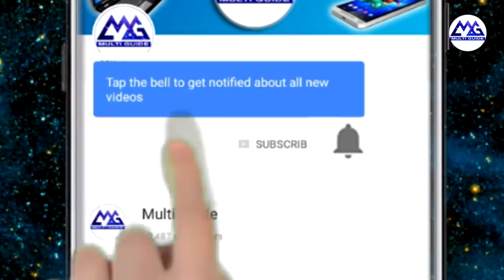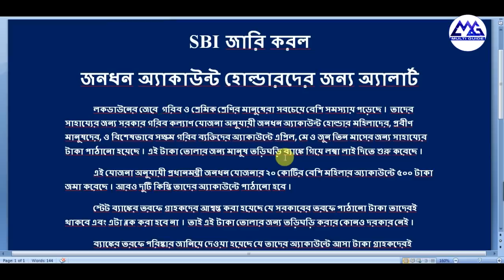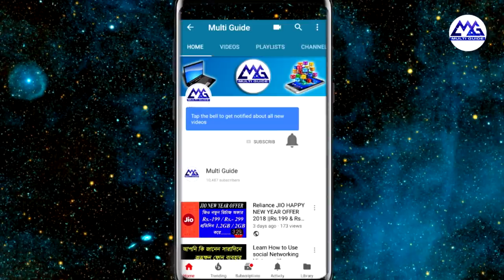Pradhan Mantri Garib Kalyan Yojana to Pradhan Mantri Jan Dhan Yojana Account Send Free Money Update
Free Money From central government in Jan Dhan Yojana Account | With Free Food | Free Ration 2020 Benefits all india people
Modi sarkar send money all india women jan dhan bank account
narendra modi send money jan dhan account
norendra modi Latest News In West Bengal
Mamata Banarjee Latest News In West Bengal
narendra modi new yojana 2020
mamata banerjee new yojana 2020
narendra modi new scheme 2020
mamata banerjee new prakalpa 2020